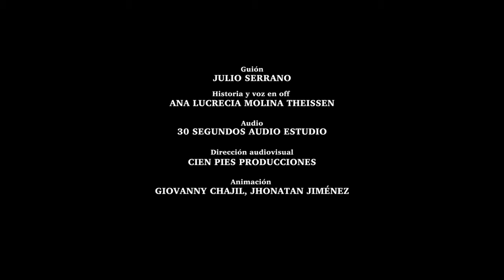Marco Antonio el niño que aún escribe en el aire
Video realizado por Prensa Comunitaria